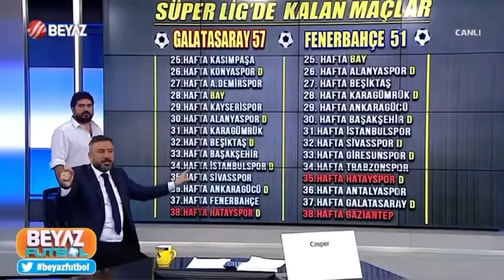Beyaz Futbol Komik Anlar 5 Mart 2023 (Ahmet Çakar 6’lı Masaya Oturuyor)